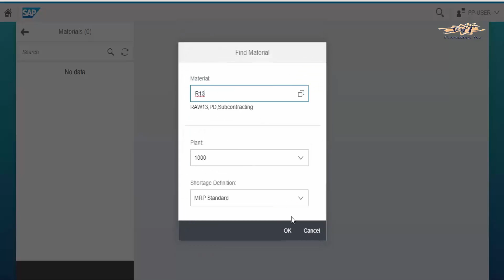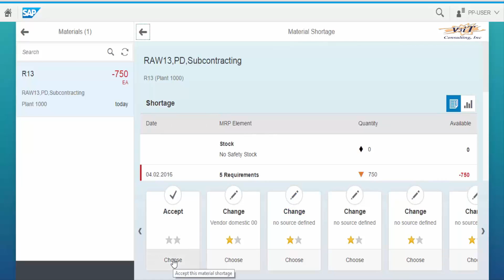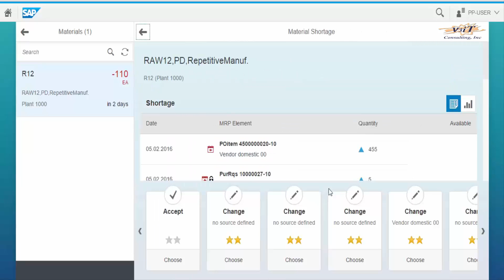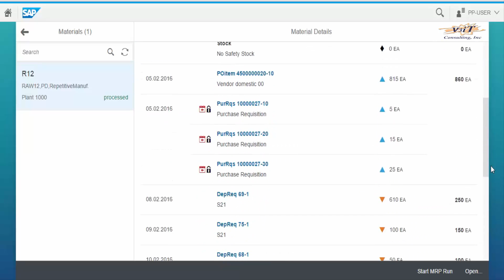1 06 Check Material Coverage